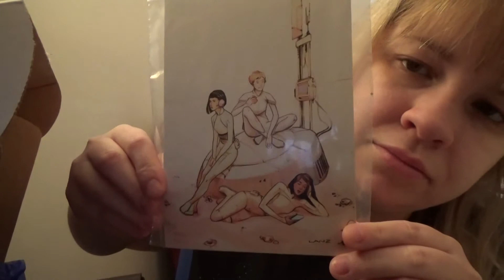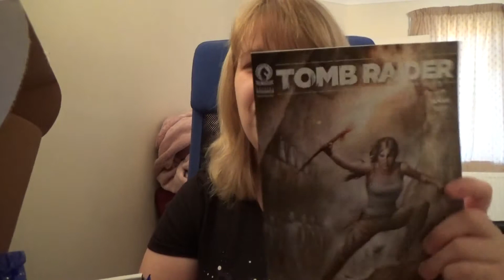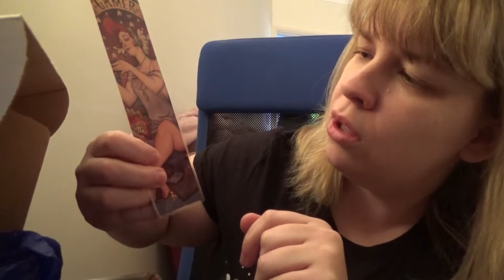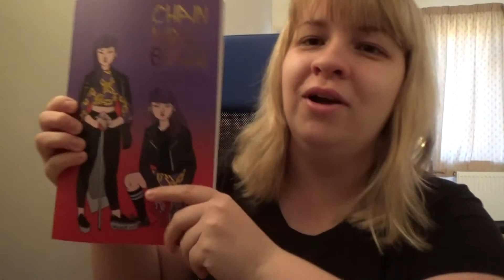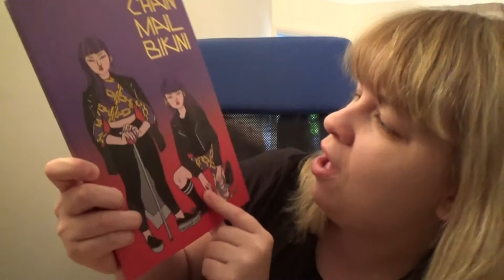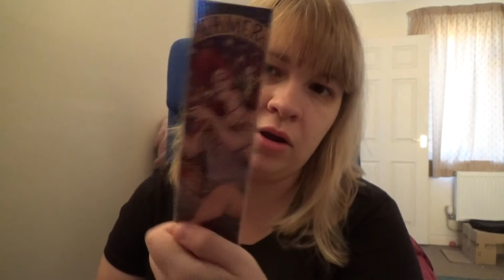Landfall Freight Co. February 2016 Unboxing- You got Game, Girl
I unbox the February 2016 Landfall Freight Co. box- themed 'You Got Game, Girl'.  An amazing female focused graphic novel and comic box.

Keep in touch with me on:
Twitter at @MRBrown_author